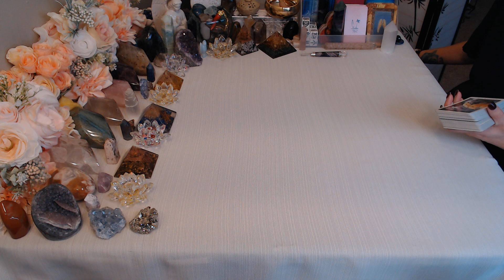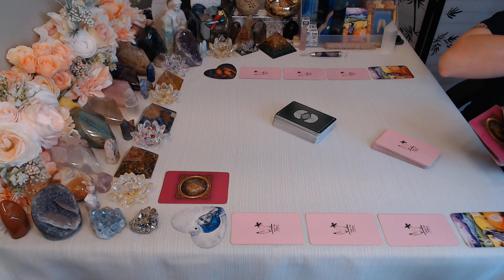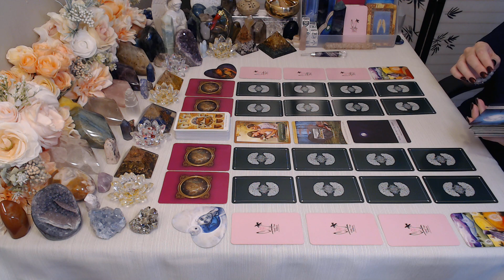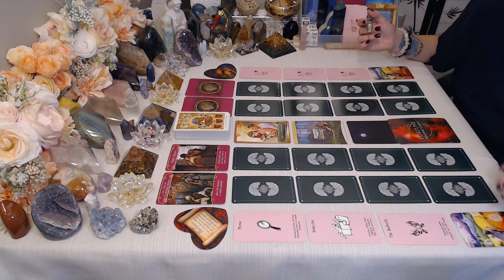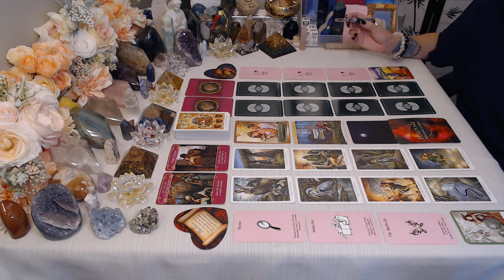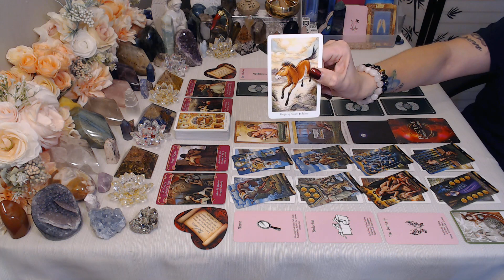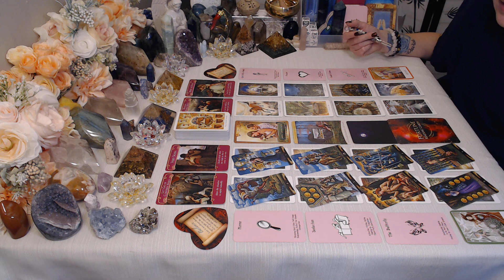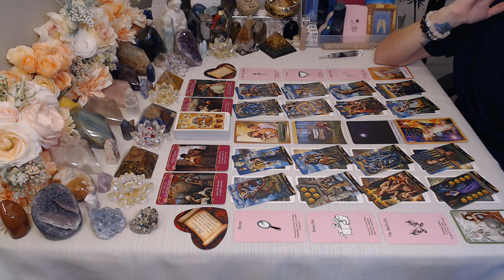Cancer 💖~Karmic Tries To Sabotage Divine Union..Not Today Satan!! ~ (AMAZING EXTENDED!!)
Hello! Thank you so much for tuning into my channel I hope you enjoy your reading and please remember to like and subscribe to  enter a chance to win a FREE READING, TAROT CARDS,  ORACLE CARDS, JEWELRY, PALO SANTO, CRYSTALS, INCENSE, BOOK & BIBLE!!! Winners announced every month!!! ** HOW TO WIN!: Email , in subject box write what you would like to win and in email please send me your YouTube name!!

THIS CHANNEL IS FOR THE SIGN OF CANCER & CROSS WATCHERS ONLY.